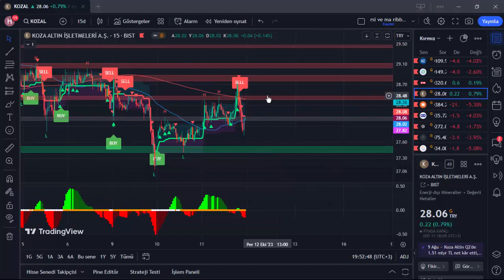KOZAL 12 EKİM 2023 HİSSE ANALİZ YORUM